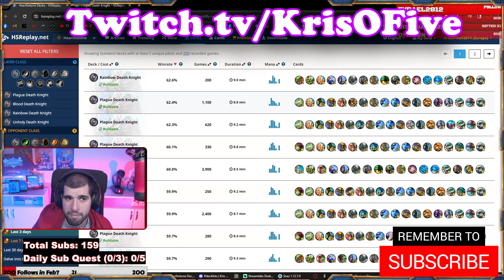Plague DK is Still Top Tier to Hit Legend!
Plague DK is Still Top Tier to Hit Legend! Here are some of my games with Plague DK and the deck has over 61% winrate for the last 3 days from diamond to legend in hearthstone. Plague DK is still a top meta deck in hearthstone and you can definitely hit easy legend with plague dk if you know how to play the deck. Hope this plague dk gameplay helps you learn how to play plague dk better.

🏆 You can hire me for some Hearthstone Coaching or pm me on discord for a better price!

Deck Code:
WARNING! If you just opened the video to grab the code and leave without watching, you are actively hurting my channel. Support the people that help you enjoy the game, by watching a few minutes. Thank you in advance and Please Upvote the decks :)